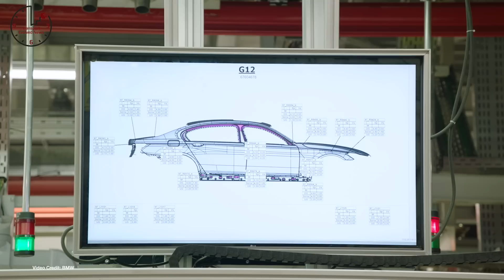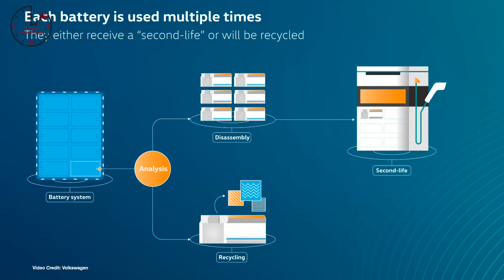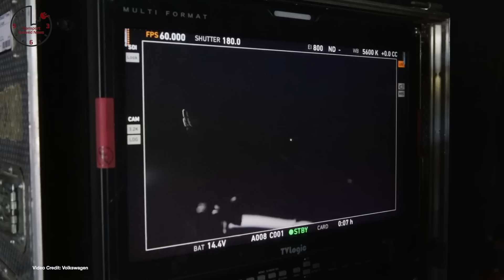Rivian Range Extender, Lease a Model 3, eTron Goes Skiing— TEN Episode 241